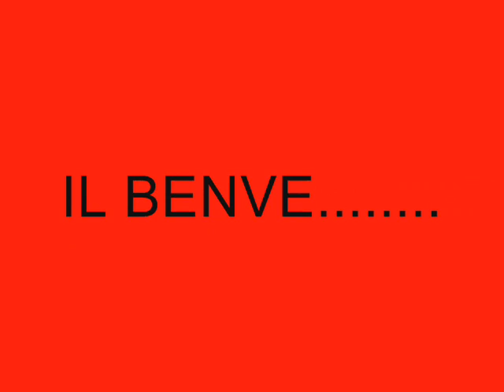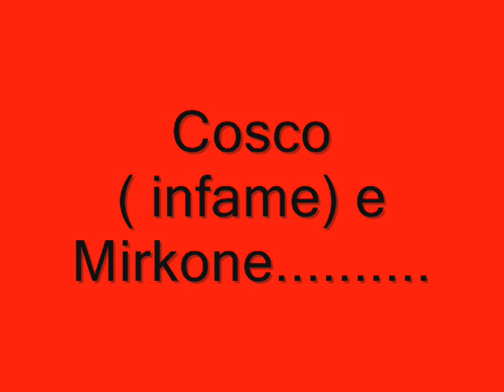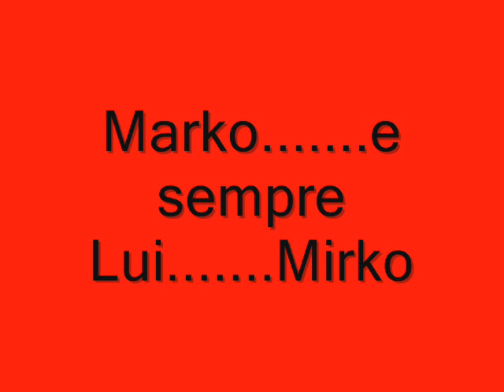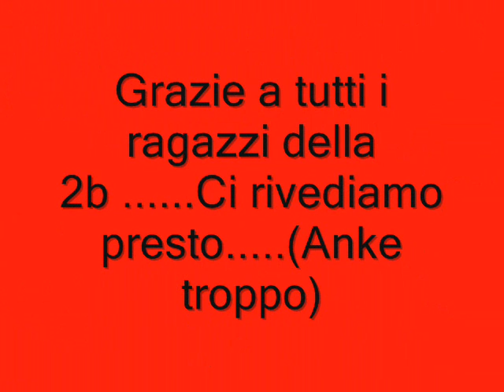2b la mejo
I maski della 2b. Mamma mia. k video. ahahahahaha in poke parole 1 classe d soli maski. siamo i mejo.